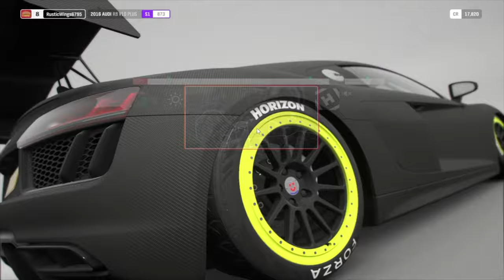FORZA HORIZON 4-AUDI R8 (850HP)!!!!!